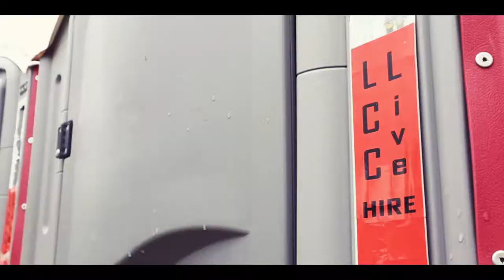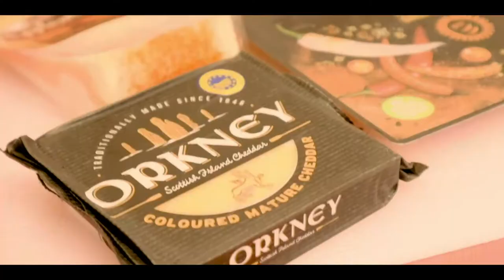LCC Live - Big Top Under Canvas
LCC Live showcases the Big Top Under Canvas - a music event that can be brought to you at various locations.